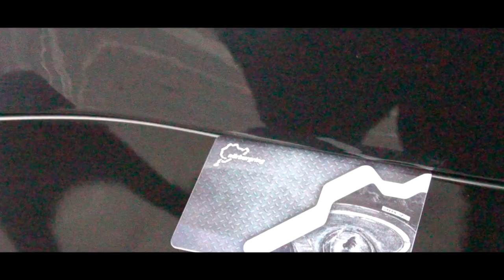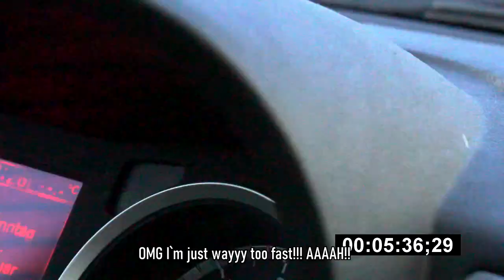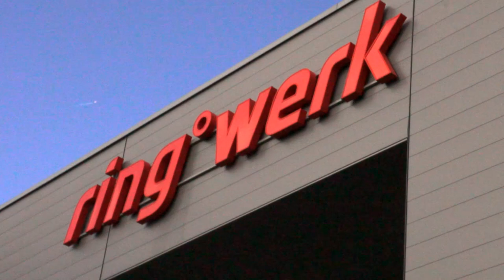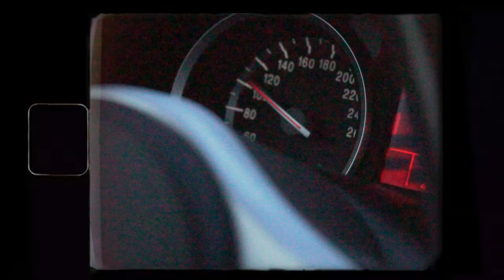MY ALFA'S LAST CRUISE | Alfa Romeo 159 | Clutchkick Robcio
you got to say goodbye to your car with a proper cruise, so we did.